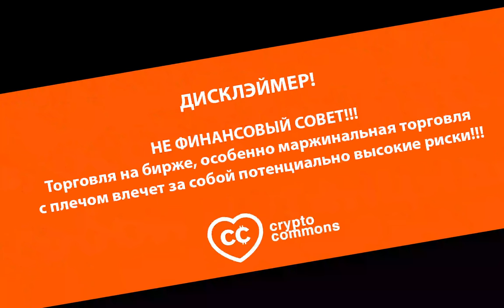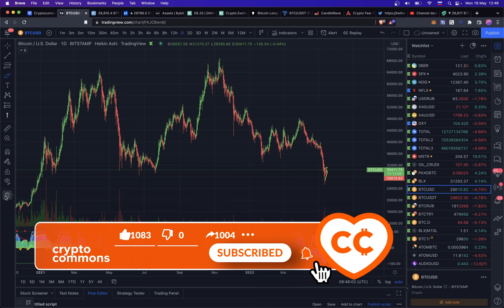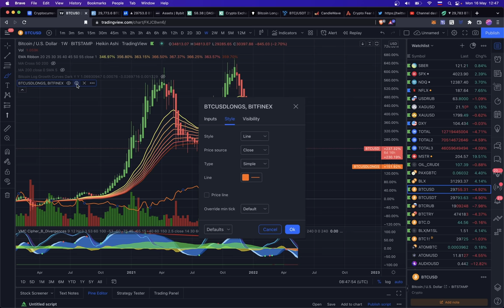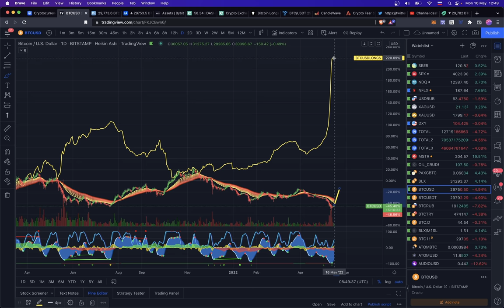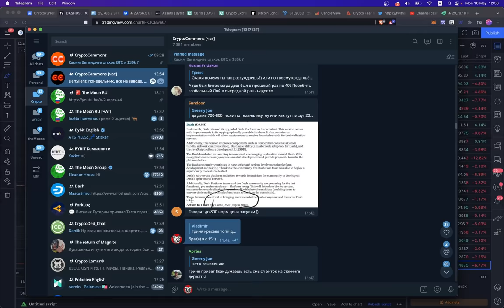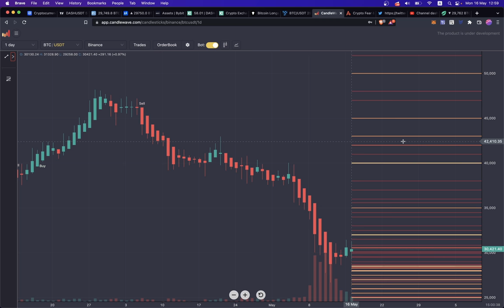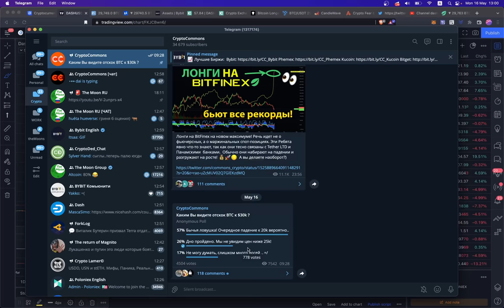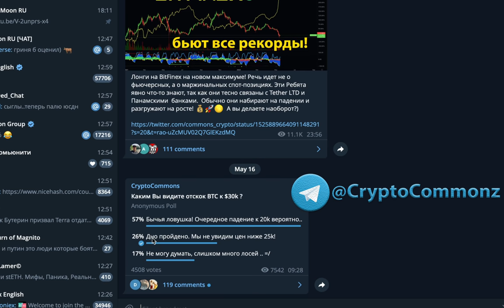БИТКОИН: УМНЫЕ ЛОНГИ НА BiTFiNEX! / ПАДАЮЩИЙ КЛИН DASH / Мысли по Крипто Рынку...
BTC: 1JcJgpSHbrRwgnvLeteXNfNXxLgpDuxyMP
ETH: 0xC8b0CF755bec8155D371676D77A579D7E15fd7eD
DASH: XuhZGGGezSEqnDq5ETBkiMc4ARfS6UxQAi
LTC: LfGpGJjkcrgZV12VNnQdEx79uHgeHSS8oG